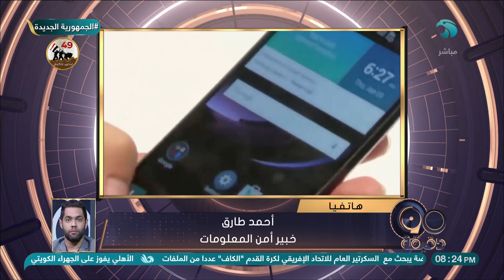أحمد طارق خبير أمن المعلومات: الفيسبوك يحاول حذف الحسابات الوهمية والمتابعين غير الحقيقين